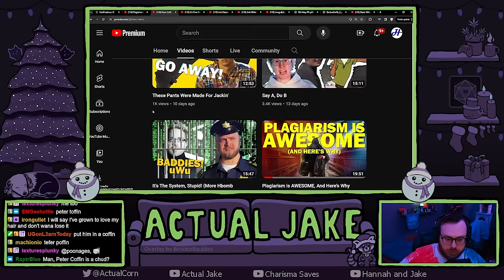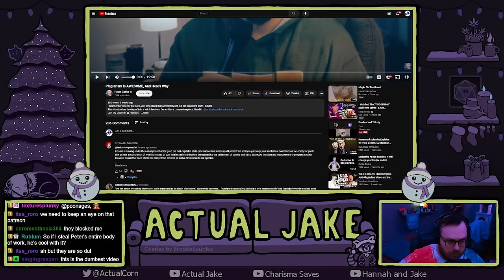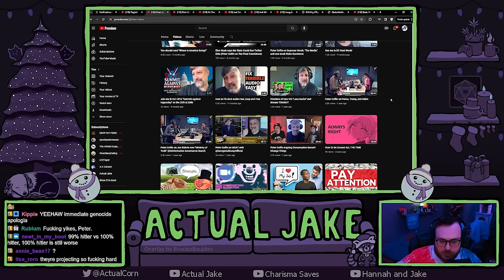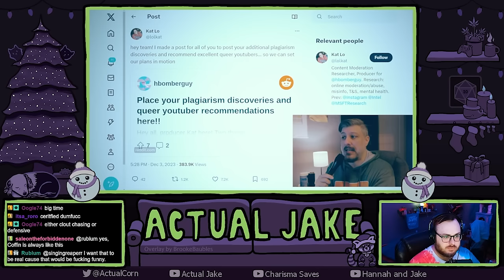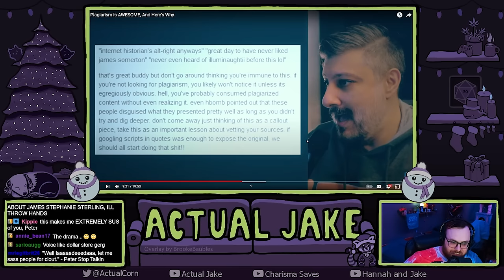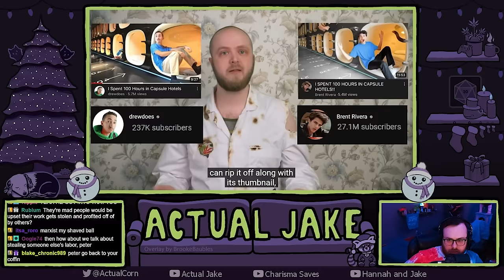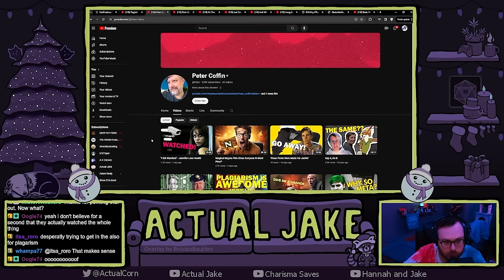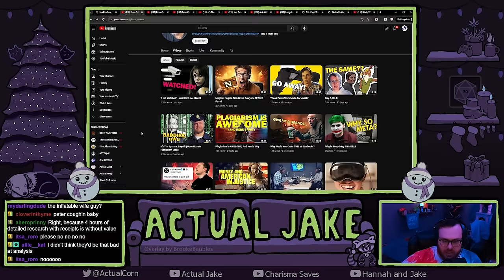Peter Coffin's Pretentious Rage over Hbomberguy